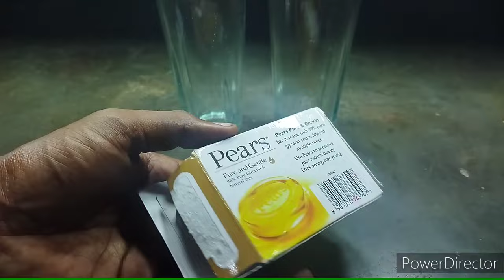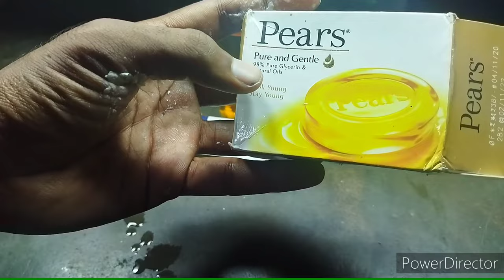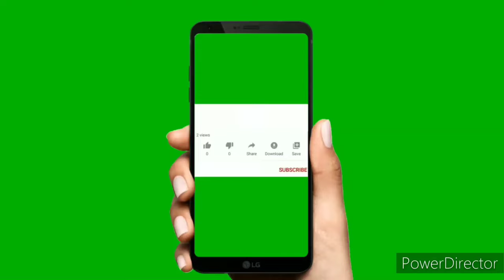Pears Soap Vs Dove Soap Live Demo In Hindi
Pears Pure & Gentle: Pears is the gentle way to keep your skin looking innocent and beautiful. It is enriched with pure glycerin and natural oils that gently moisturize skin to keep it smooth while its mild fragrance and soft lather ensure that your skin gets the pampering it deserves.

 It's not a soap. Have dry skin? ...
The whole family can use it. Because Dove Beauty Bar helps to keep your skin healthy and hydrated, it's great for the whole family. ...
Its thick, creamy lather. ...
It works from head to toe. ...
A mild formula. ...
It makes skin firmer.